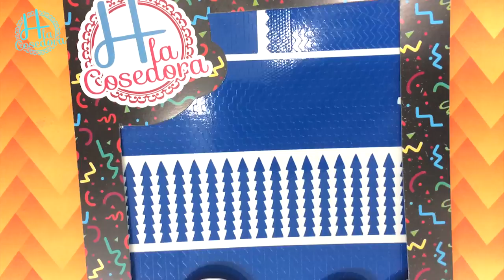601 Reusable Nail Art Stencils for Endless ways to decorate your nails - (English)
Recibe por WhatsApp contenido para Nailistas: Tips de cuidados de uñas, videos, recomendaciones, promociones, invitaciones a eventos y mas.

♥ Shop H la Cosedora 601 Reusable Nail Art Stencils kit now on Amazon.com